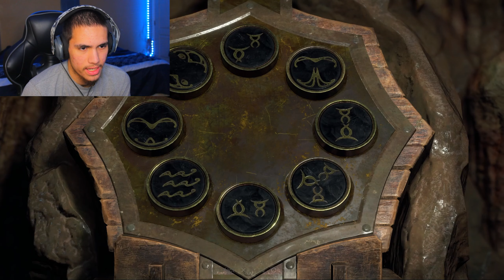THIS PART WAS TOO MUCH | Resident Evil 4 Remake Part 2